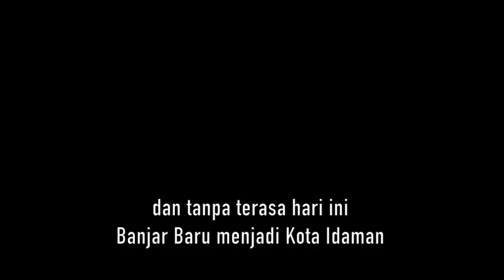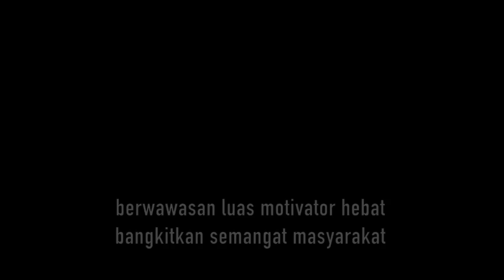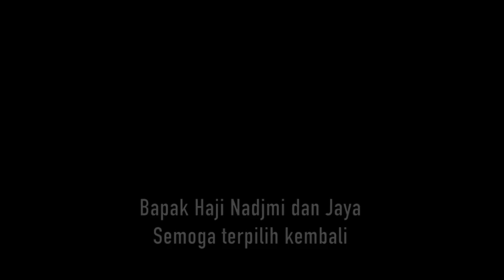Bapak Haji Nadjmi dan Jaya (Walikota Banjarbaru)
Title song   :  Bapak Haji Nadjmi dan Jaya
 Songwriter :  Ari Boy (composer, arranger)
 Singer         :  Xindey
 Production :  A B C pro (Bandung)

 Dari masyarakat Banjarbaru
 untuk wakil dan walikota kota Banjarbaru

 Kami.. masyarakat kota Banjarbaru
 Ingin bpk Nadjmi dan bpk Jaya terpilih kembali!!!